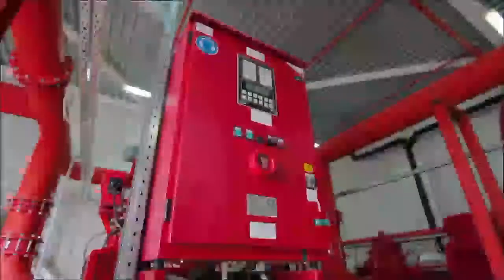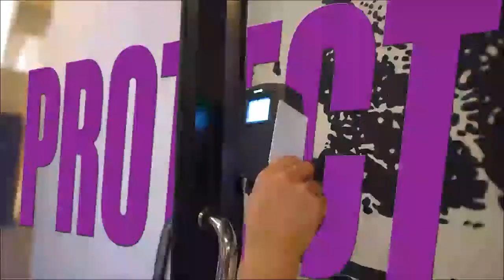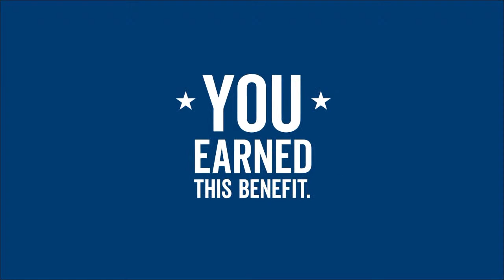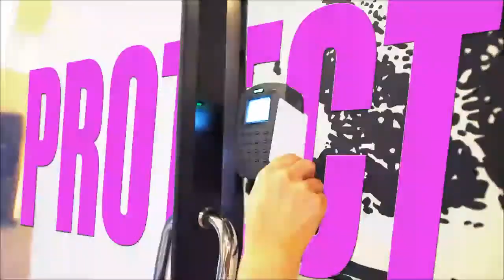Army Sprint Football vs St Thomas Aquinas 10/20/23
Army Sprint Football take on St Thomas Aquinas in their final home game of the 2023 regular season.